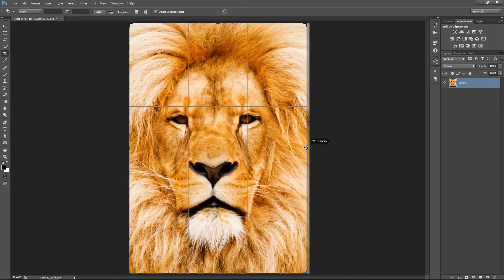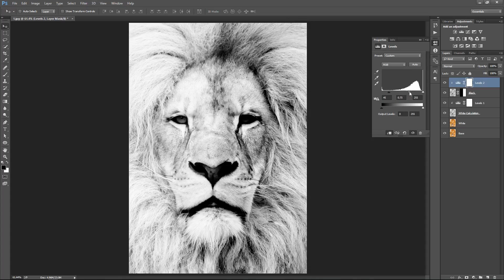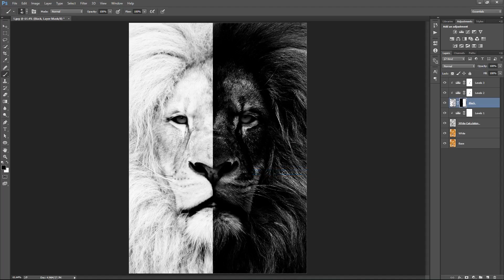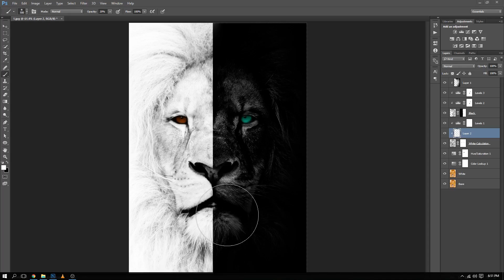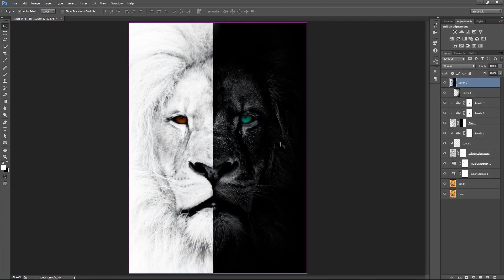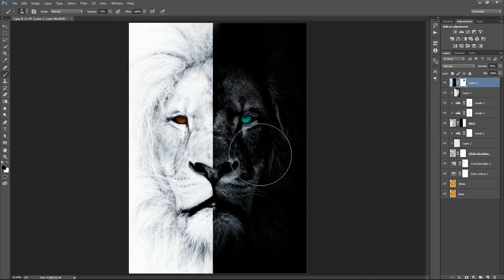How to Blend Black and White Photos in Photoshop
Welcome to Artsnpaper

In this video, you will learn, how to colorize black and white photos in Photoshop. Photoshop Manipulation Tutorial

We have used one Picture for this manipulation. The Lion Pic. This tutorial also includes how to play with Calculations, Camera raw filter, and masking.

In this channel, you will get photoshop tutorials, illustrator tutorials, graphic designing tutorials, photo manipulation tutorials, and many more things about photoshop and illustrator just subscribe to our channel and press the bell icon. Keep supporting 😊